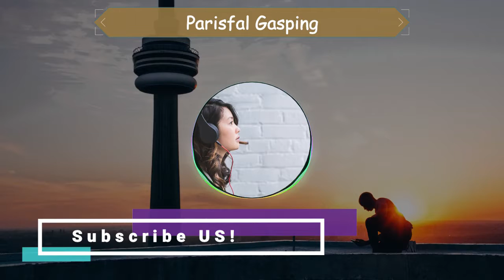Parisfal gasping - No Copyright Soundtrack - Background Music - Bright Genre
See ya!